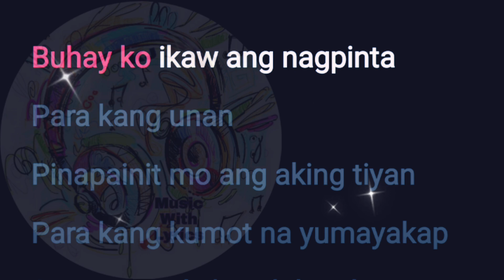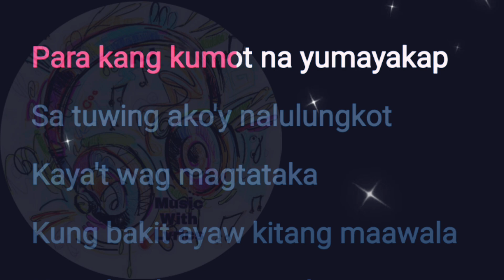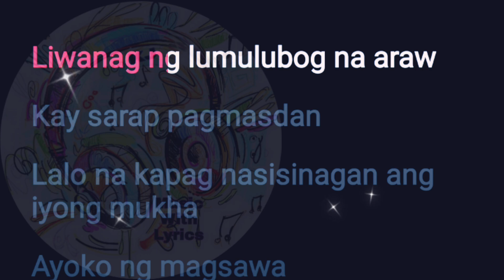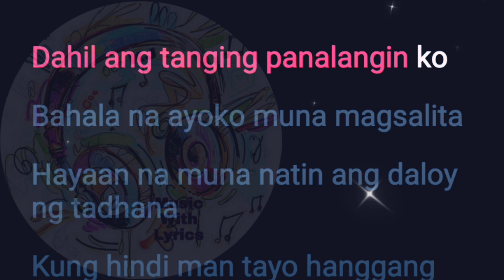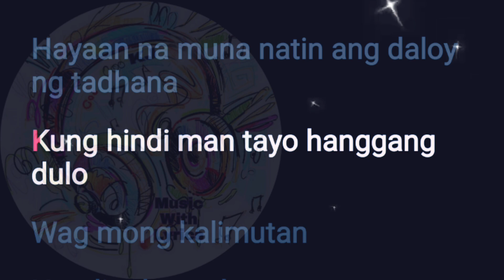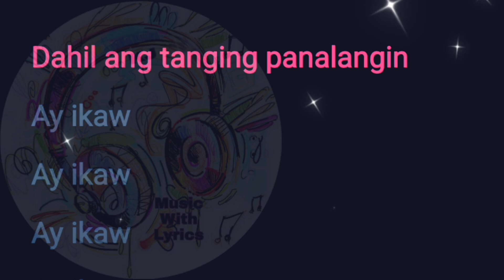Kundiman || Silent Sanctuary || Karaoke Version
CTTO